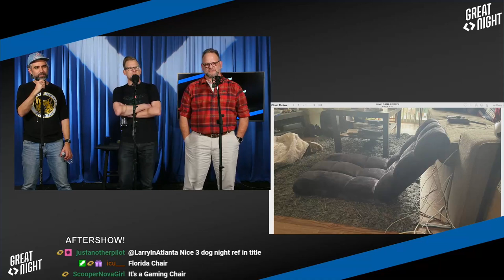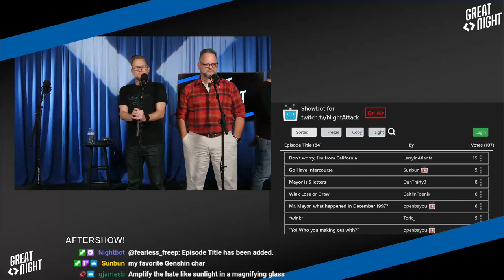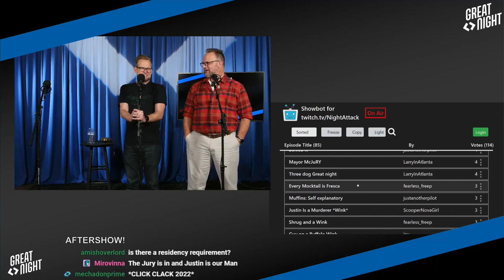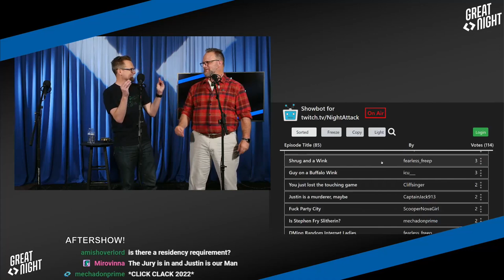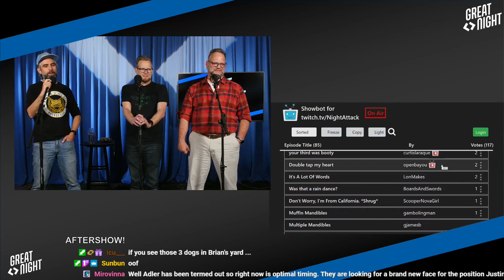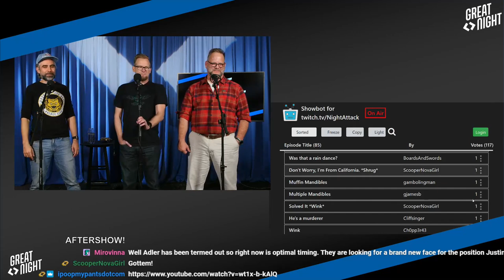Great Night #29: Aftershow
Bryce does a push-up, Justin uninstalled Twitter, picking show titles, and damn isn't the new Righteous Gemstones good?